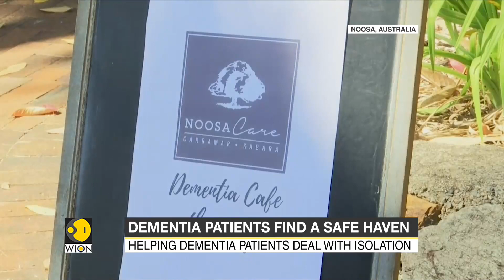Australia: Queensland cafe for Dementia patients aims to improve community engagement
According to reports, the number of people with Dementia in Australia is expected to rise to more than a million by 2060. Apart from medical care, people living with Dementia need support and now a cafe in Queensland is trying to do that.